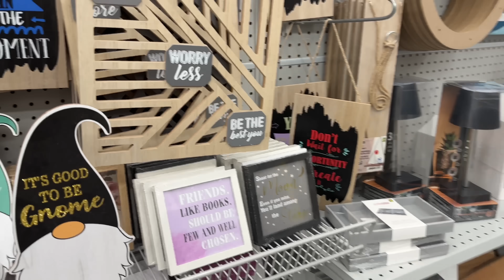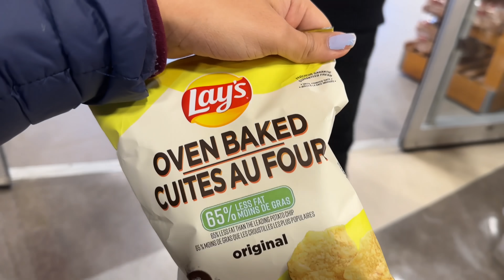First day of School after long break☺️💖|నా vertigo( కళ్ళు తిరుగడం)తగ్గిందా?Healthy breakfast dosa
Hello,Namsthe, this is ManasaMahendra.